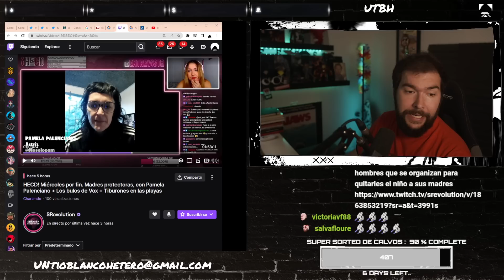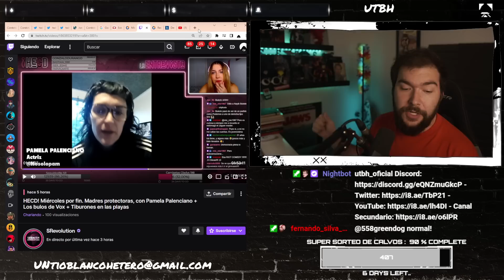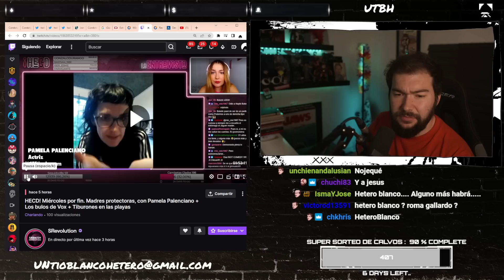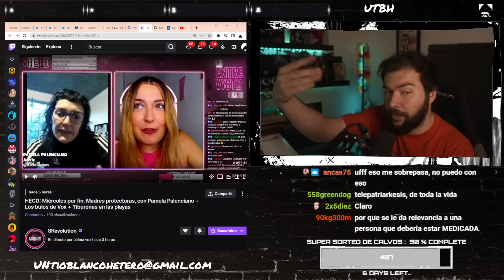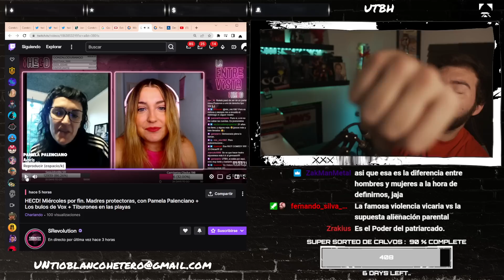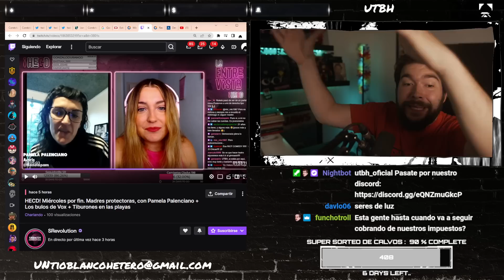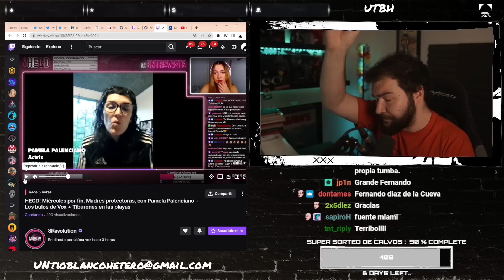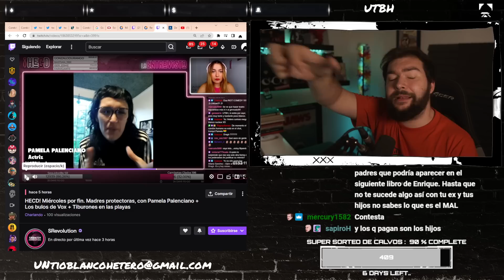El ESPERPENTO de MARINA LOBO y PAMELA PALENCIANO sobre las MADRES PROTECTORAS | UTBED